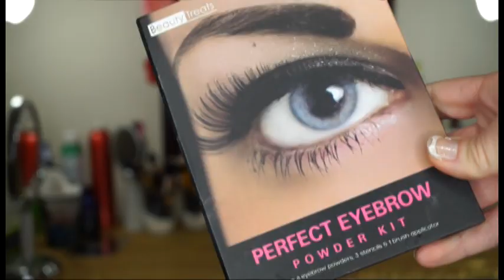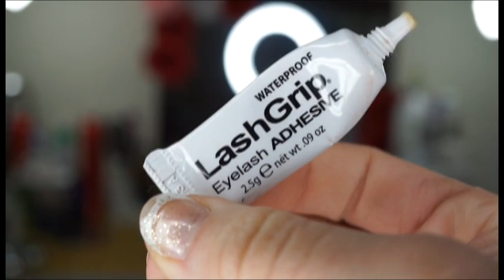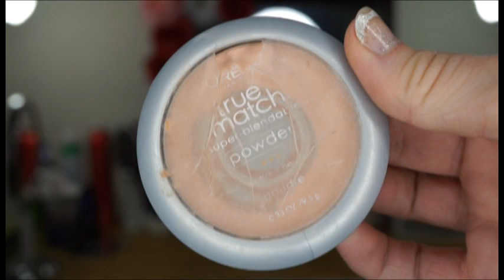Gold Smokey Eye Tutorial | Full Face | GRWM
So there was a lot of footage that was cut out while I was getting ready because my camera kept filling up with memory and dying. It was just a hot mess so I didn't do a talk through. There were only a few tiny steps that were missed. I applied a gold glitter liner in my inner corner. I placed a black shadow on the outer third of my lower lash line. Then I buffed out the entire lower lash line with a warm brown.
BTW I know I showed THREE foundations during the video and you guys are probably thinking “holy crap that’s cake face.” Well at least that’s what I would think XD but no I took the foundation that I use daily (Rimmel) and mixed it with a really longwearing foundation (Estee Lauder). But, it was toooo white for me so I had to mix in a darker foundation to match the color to my neck (L’Oreal). I only used a little bit of each so don’t worry! XD

PRODUCTS MENTIONED:
MICA Beauty Eye Primer
Coastal Scents REVEALED Palette
Beauty Treats Perfect Eyebrow Powder Kit
Elf Glitter Primer
Urban Decay Naked 2 Palette
Elf Cream Eyeliner (black)
Kat Von D Tattoo Liner (trooper)
Maybelline the Rocket (waterproof, black)
Lina Lashes Siberian Mink Diva
Lash Grip Eyelash ADHESIVE (white)
Vaseline Deep Moisture Cream
Original Smashbox Photo Finish Primer
Estee Lauder Double Wear Foundation (Ivory Nude)
Rimmel Match Perfect Foundation (True Ivory)
Loreal True Math Lumi Foundation (classic ivory)
Garnier Skin Renew Anti-Dark-Circle Roller (light)
NYX HD Concealer (fair)
Glamoflauge Heavy Duty Concealer (light)
Anastasia Dipbrow Pomade (blonde)
Maybelline Brow Drama (Bonde)
Loreal True Match Powder (I stepped on the packaging so I cant even read the color name its so cracked XD )
Milani Baked Blush (Berry Amore)
NYC Smooth Skin Bronzer (Sunny)
Sonia Kashuk Bronzer Blush Duo (glisten)
Physicians Formula Shimmer Strip (milani strip)
Rimmel Lipstick (140 Dreamy)
AVON  Glazewear Sparkle Lip Gloss (mirage)
(off camera) Urban Decay Glitter Liner (gold)

VIDEOS TO WATCH:
Pinkdancer999
Just_keep_braiding

FAQ:
“What camera do you use?”
I use a SONY a6000
I used to use Windows Movie Maker; I now use Adobe Premiere Elements 13.
“Where did you get your studio lighting?”
My backround lighting: I bought it off amazon.
My primary lighting: also bought off amazon!